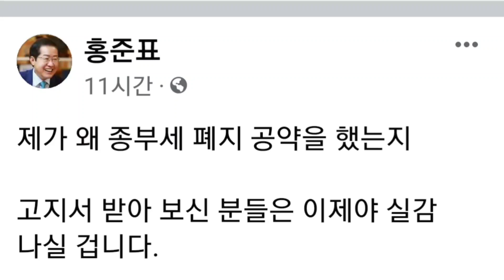홍준표(facebook),종부세는 이중과세이고 위헌입니다.